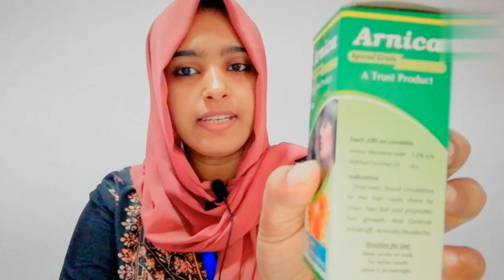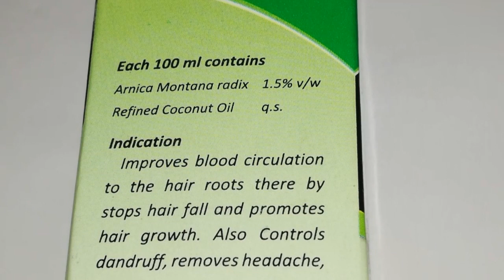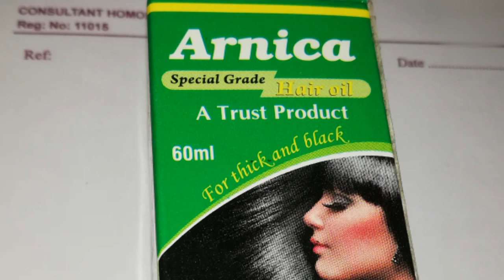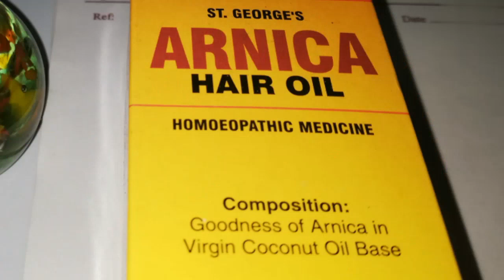HAIR FALL AND HAIR GROWTH OIL MALAYALAM. DR Shamla Muneer. Homoeopathic Oil